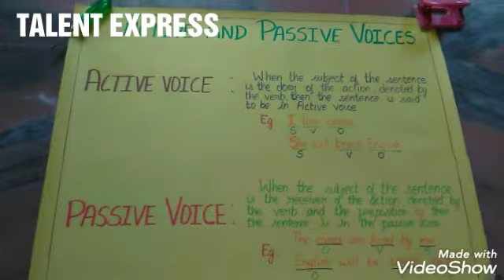Active voice Passive voice| Definition, Example| Chart TLM| English grammar